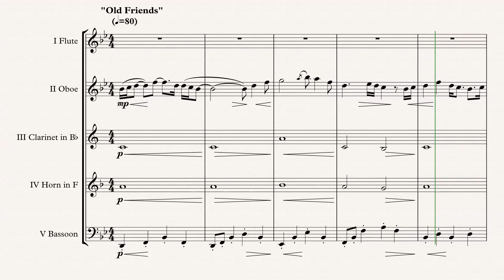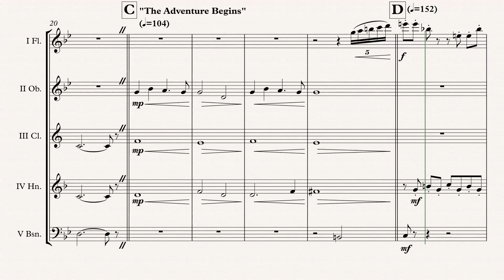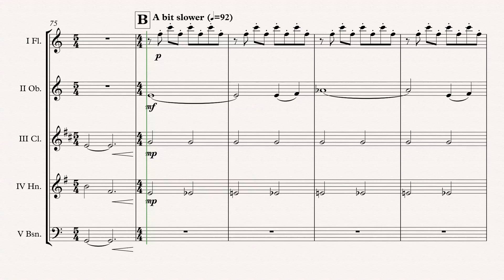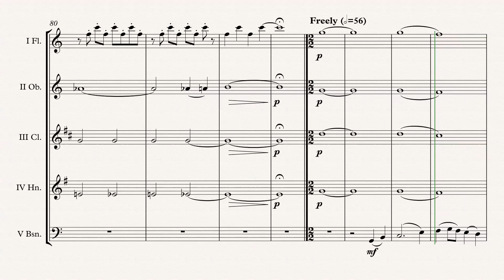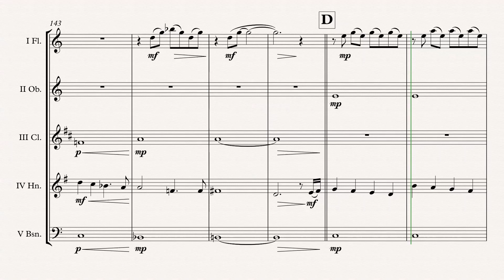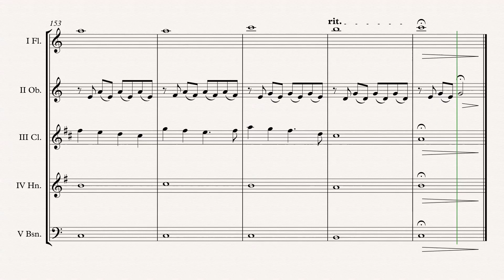„The Hobbit: An Unexpected Journey“ Wind Quintet arr. Adrian Wagner Sheet Music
„The Hobbit: An Unexpected Journey“ (Howard Shore) arr. Adrian Wagner - Wind Quintet (Sheet Music) Arrangement

Parts
I Flute
II Oboe
III Clarinet in Bb
IV Horn in F/Eb
V Bassoon